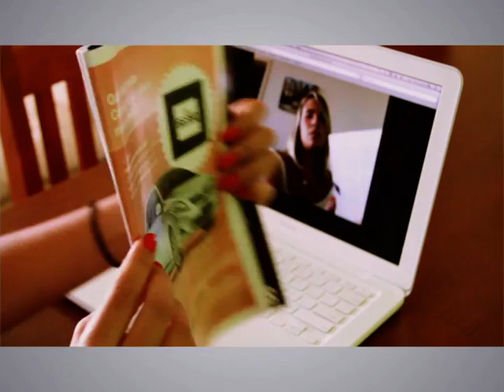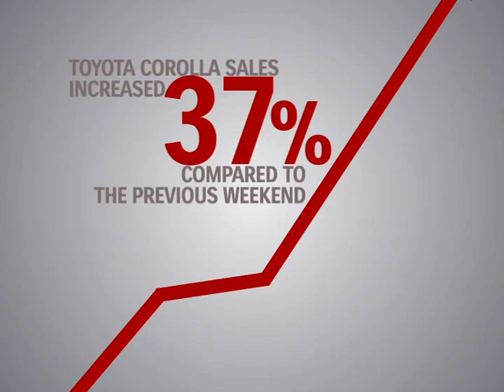Toyota - Diminished Reality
Artplan Comunicação